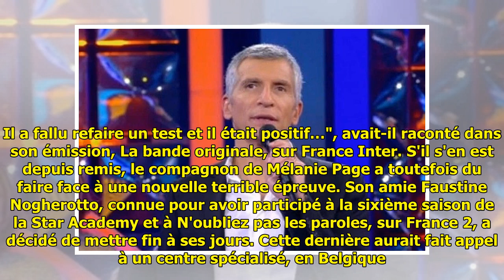Nagui face à une maladie incurable : après avoir été touché par le coronavirus, l'animateur aff...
Nagui face à une maladie incurable : après avoir été touché par le coronavirus, l'animateur affronte de nouveau une terrible épreuve !

Nagui face à une maladie incur...